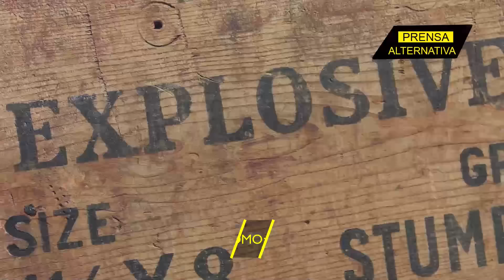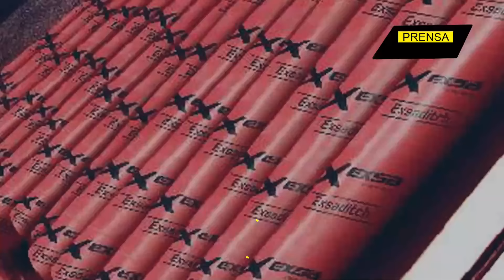Europa ya no podrá producir proyectiles para Ucrania!!!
En una sorprendente y peligrosa vuelta de los acontecimientos, Europa se encuentra atrapada en una lucha desesperada por producir los proyectiles necesarios para sostener a Ucrania en su conflicto. Los expertos advierten de un fallo catastrófico en el ambicioso plan de rearme de Ucrania, con consecuencias potencialmente devastadoras.

Director General: Juan José del Castillo - El Jota
Jefe de Prensa: Enzo Anchante REV100001JP01
Jefe de Redacción: Mirelvis Gutiérrez REV10001JR
Redactor: Caro Mallen

Org
REF06JR2
L01
E02
may2024PA

Info0
Pr1
RA2007
Loc1
Edt2